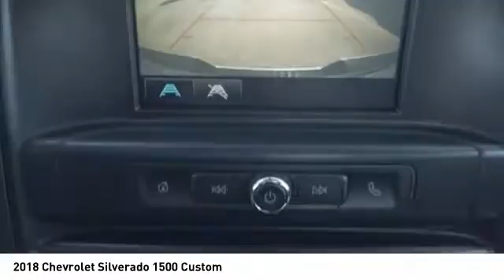2018 Chevrolet Silverado 1500 Decatur TX P17255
2018 Chevrolet Silverado 1500 Custom

2111 US HWY 287 South

With top features including the backup camera, braking assist, hill start assist, stability control, traction control, anti-lock brakes, dual airbags, side air bag system, digital display, and airbag deactivation, this 2018 Chevrolet Silverado 1500 Custom is a great decision.  It comes with a 8 Cylinder engine.  This one's on the market for $28,977.  It also includes Roadside Assistance, Courtesy Transportation.  This vehicle also comes with 48,000 warranty miles and has been subjected to a rigorous, 172 -point inspection for condition and appearance.  This one's a keeper. It has a crash test safety rating of 5 out of 5 stars.  With a sharp silver exterior and a dark ash with jet black interior accents interior, this vehicle is a top pick.  Good cars sell fast! Come see our new inventory of New Chevrolet, GMC and Buick models plus our large inventory of certified pre-owned vehicles. We're your family owned and operated, celebrating 40 years of serving North Texas. Our Decatur Chevrolet, Buick and GMC dealership, located at 2111 US HWY 287 South in Decatur, Texas. Our team will be more than happy to help you find the most suitable vehicle for your family along with the best deal available.